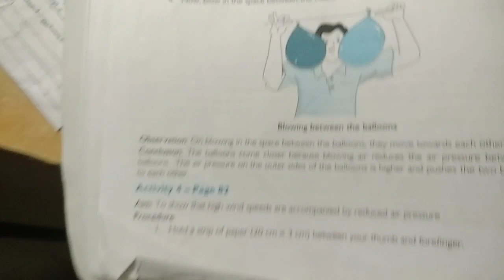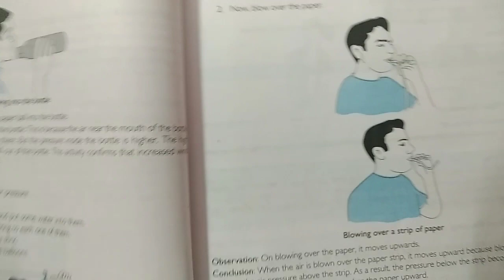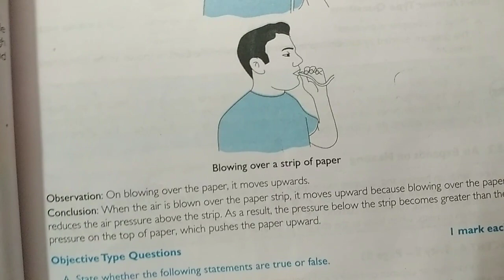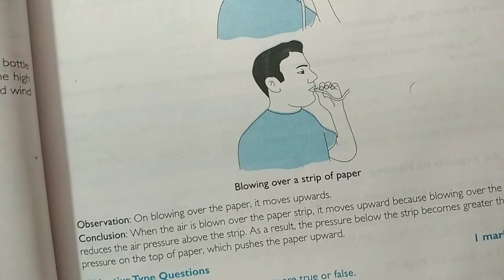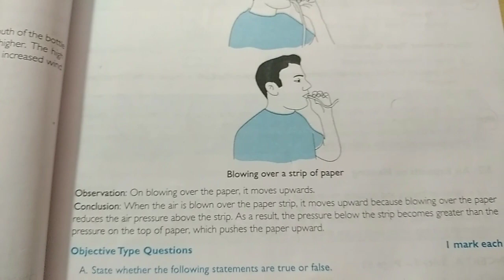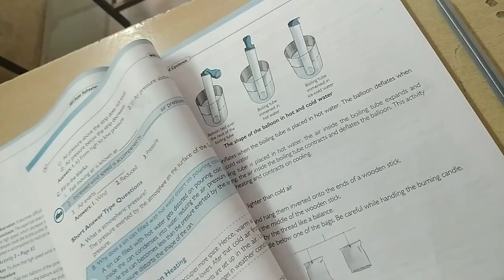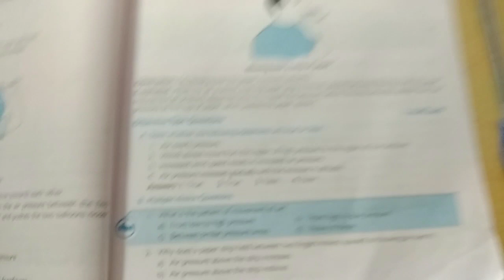7th Science 17th Sep